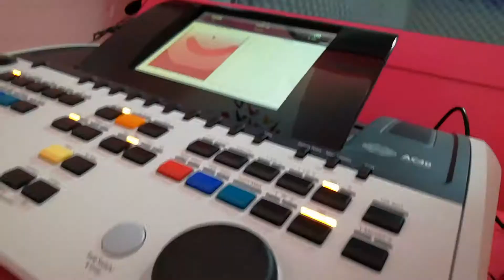Brindar las mejores opciones para la atención de la salud es nuestra Meta: JCS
Tercer Informe de gobierno del alcalde de Lerma, Jaime Cervantes Sánchez.